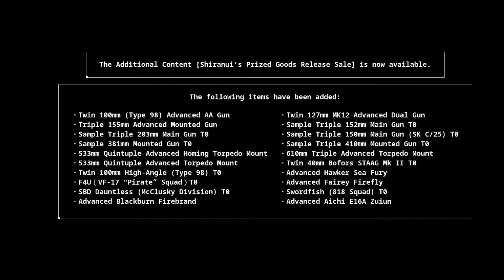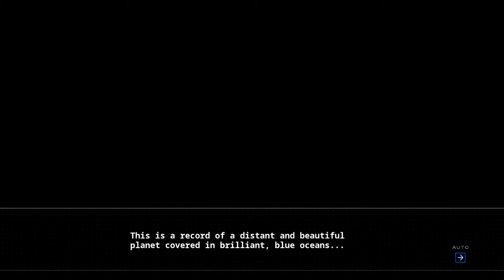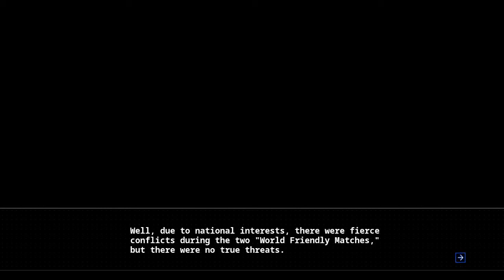Lets Play Azur Lane Crosswave, episode 1: Sakura Recruit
In a different universe, an alien threat with advanced weapons called the Sirens has attacked and seeks to sow discord and chaos. After first encountering them, The Sakura Empire calls for a training partnership with Eagle Union, Royal Navy, and the Iron Blood.
In todays episode a new Sakura recruit joins up and discovers a new menace.